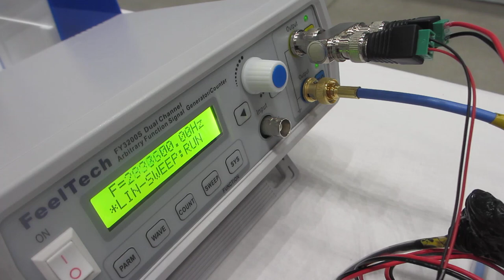超音波による化学反応をコントロールする実験